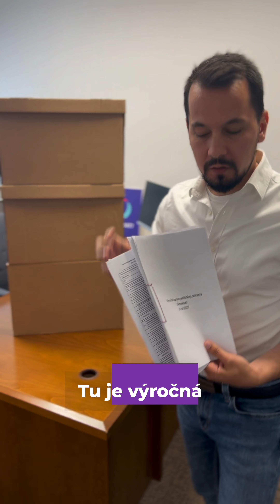Nemáme štedrú sestru, ale ani pofidérne financovanie, na rozdiel od vás, milý pane!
Juraj Šeliga: Dnes ste na nás ako na stranu Demokrati na facebooku zaútočili, že nemáme v poriadku financovanie našej strany. Je to klamstvo a vy to dobre viete. Vyzývam vás pán Šutaj Eštok, aby sme sa stretli vo verejnej diskusii. Nemám problém odpovedať na akúkoľvek otázku. Rovnako sa však budem pýtať na financovanie Hlasu a kampane Petra Pellegriniho, na to čo ako vláda robíte. Ste generálny manažér strany, nemôžete mať problém odpovedať.

Tak čo pán Šutaj Eštok, vidíme sa v diskusii alebo sa zľaknete ako vždy?